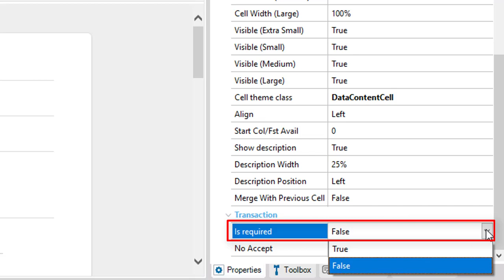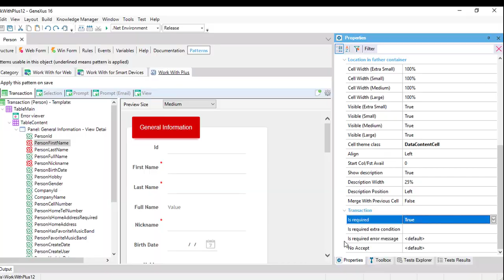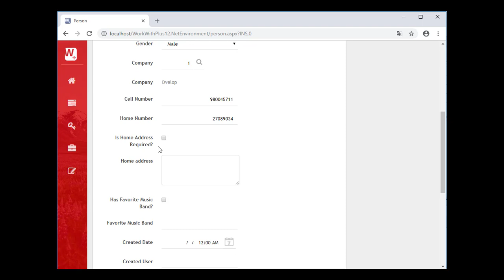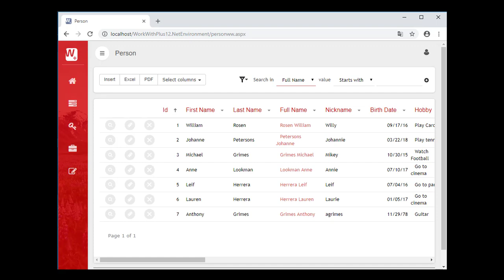WorkWithPlus Required Attributes/Variables